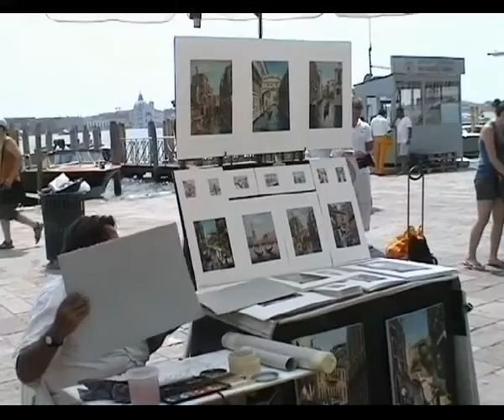Venedig - Juli 2010